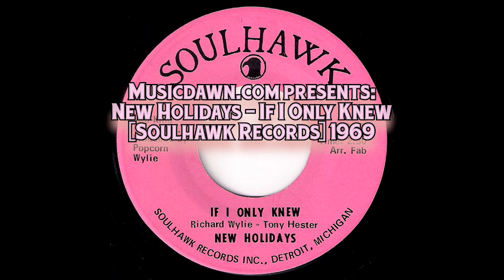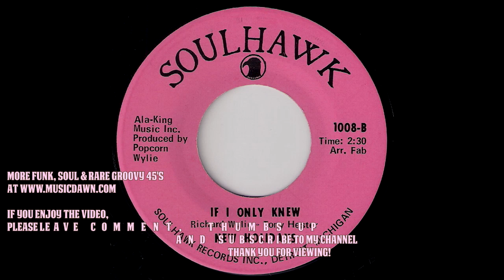New Holidays - If I Only Knew [Soulhawk] 1969 Crossover Soul 45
New Holidays - If I Only Knew
Soulhawk Records # 1008. Released in 1969.
Amazing crossover soul 45 double-sider from Detroit! Written by Richard Willie & Tony Hester. Produced by Richard "Popcorn" Wylie. Vinyl rip from musicdawn records collection.

Eugene Pitt And The Jyve Fyve - Come Down In Time [AVCO Embassy] 1971 Crossover Soul 45